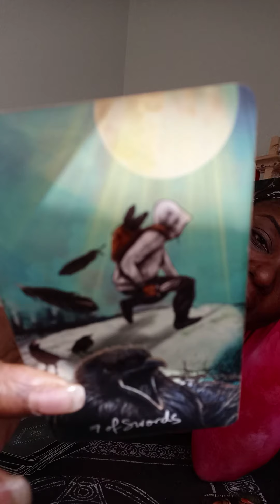AQUARIUS: WHAT THEY REALLY WANT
SWIFT INTUITIONS

PERSONAL READING